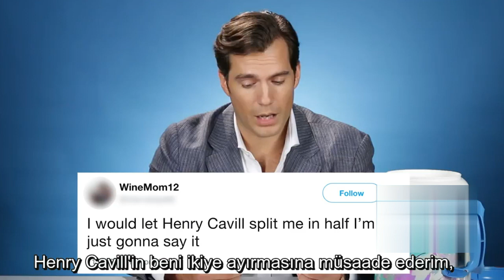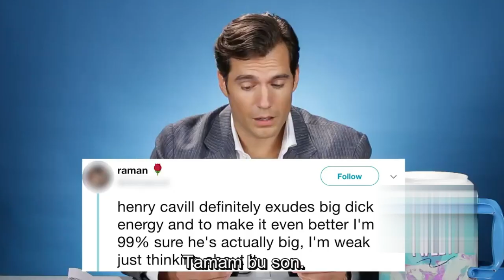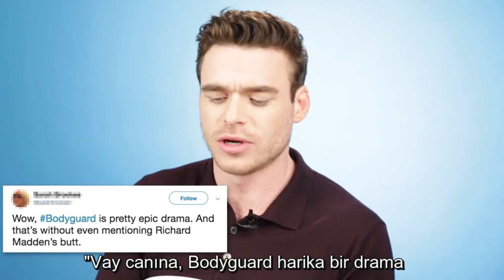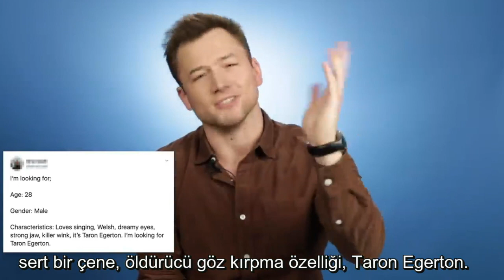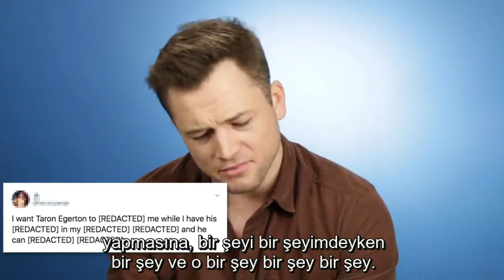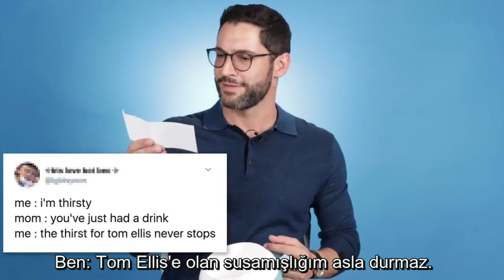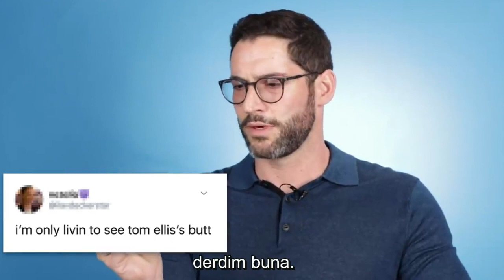+18 Tweetler / Tom Ellis, Henry Cavill , Richard Madden, Taron Egerton Türkçe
Bütün twittler twitter mizahına aittir, umarım yanlış anlayan olmaz, hepsi şaka amaçlı.